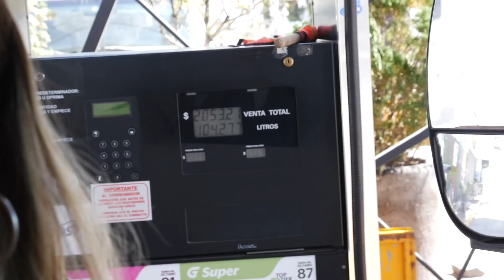ARE THE PROBLEMS FINALLY OVER?! // Don't Stop Belizen Ep. 12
Watch our documentary series, “South By Northwest,” listen to music we recorded ourselves and help support our mission

Buy a candle or necklace handmade by us and help fund our goal to plant 10,000 trees

Camera Gear